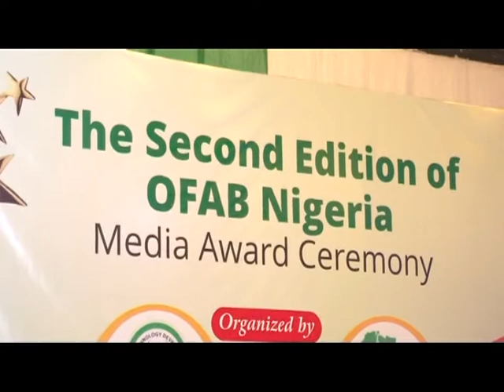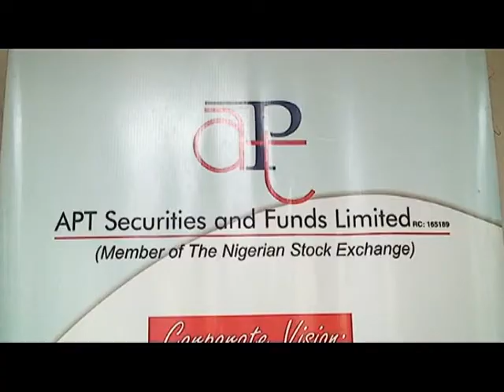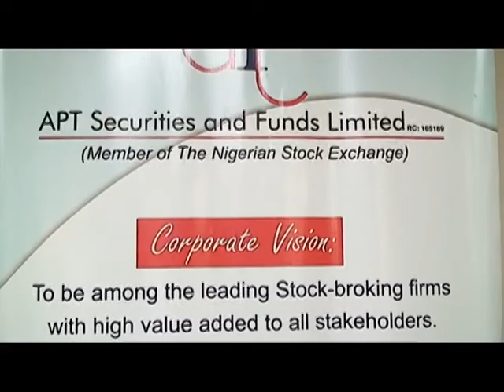BEN FEATURING: OFAB 2 EDITION MEDIA AWARD, APT SECURITIES & FUNDS & ANCHORIA INVESTMENT